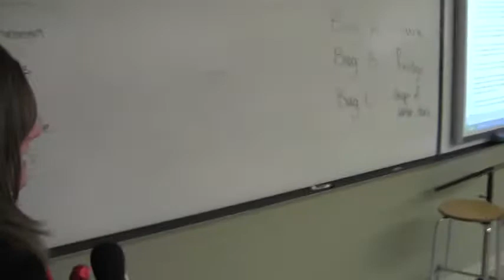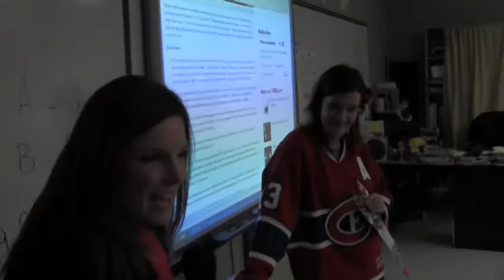Sharonade - St. Agnes School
Sharon serenades Lisa Mitchell, a teacher at St. Agnes school, on behalf of Lisa's husband, Jim.